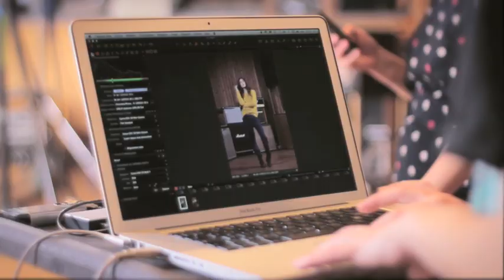Making Of American Vintage Fall Winter 2012/13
Film de la collection Automne Hiver 2012/13 American Vintage
The Fall Winter 2012/13 collection film

DA: Valèrie Chauvin
Stylist: Satoko Ueta
Photographer: Carole Peyrot
Make up: Isabelle Buriasco *Zaza
Hair: Emmanuelle Rico Chastel

Rejoignez la communauté et devenez Fan d'American Vintage sur Facebook, Twitter, Pinterest et Instagram.

Suivez l'actualité d'American Vintage grâce à la Newsletter

Découvrez la collection Automne Hiver 2012-13 sur l'E-store American Vintage
Preview the American Vintage Fall/Winter Collection on the official e-store